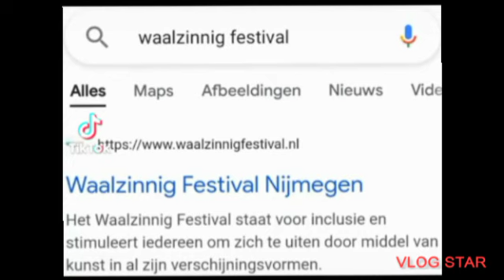alle herinneren van Zinnig - in vlog 41000 0000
Wat vind jullie er van laat mij even weten in de reacties alsje je weer doen de reacties alsje je vragen hebt laat dan even weten in de reacties alsje je ander iedeë hebben voor ander vlog laat mij even weten in de reacties
Deze keer alle herinneren van Zinnig - in vlog
Samenwerking met zinnig - in